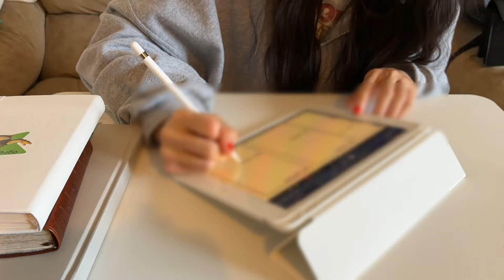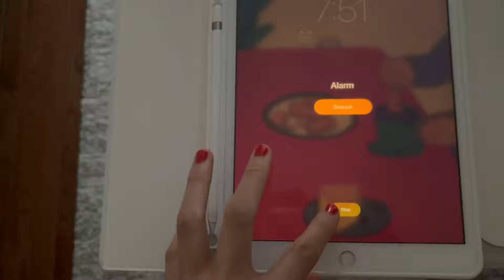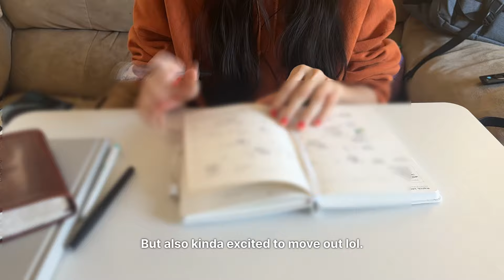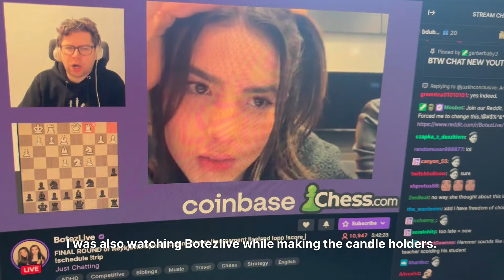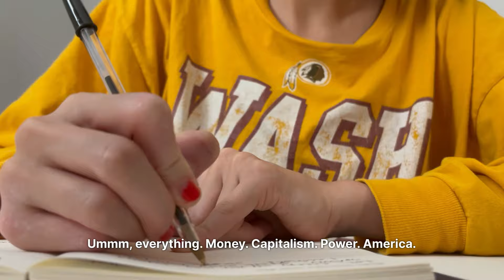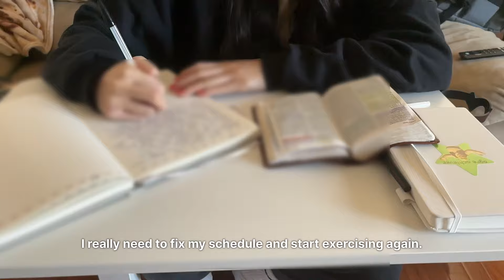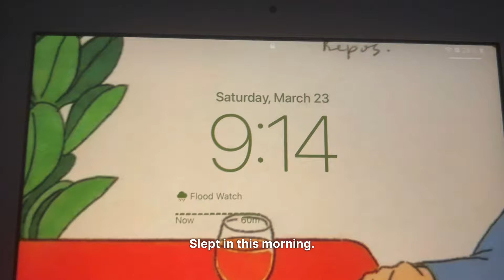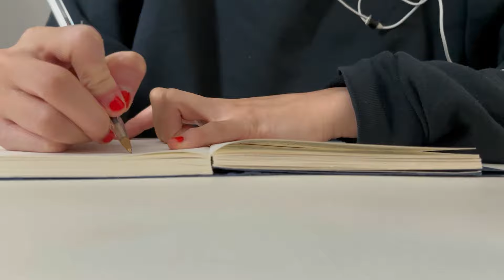gap year diaries | stardew valley update, not a good week (yay hormones), making candle holders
Hey…. Soooooo yeah, it has not been a great week for me. I barely went outside and my butt was glued to my chair because all I wanted to do was play stardew valley lol… LET’S HOPE NEXT WEEK I GET IT TOGETHER!!! *slaps myself*